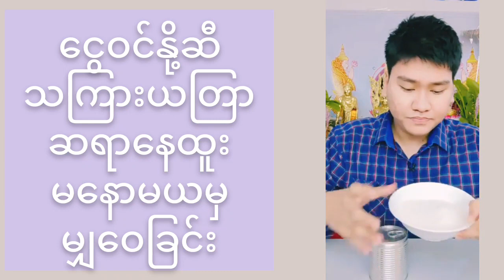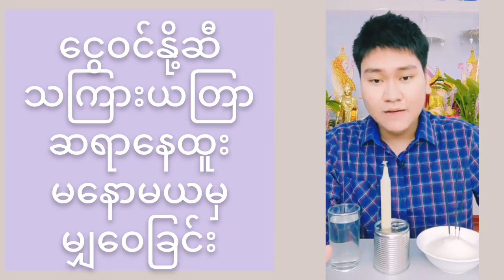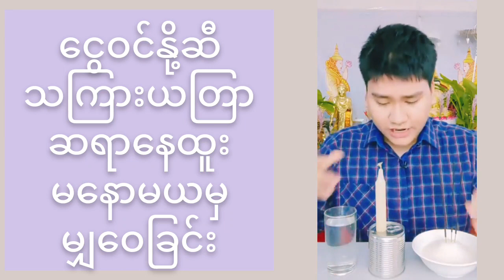ဆရာနေထူးရဲ့ နို့ဆီသကြားပြုလုပ်ရတဲ့ ငွေဝင်ကြမ်းစေတဲ့ယတြာ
ဆရာနေထူးရဲ့ နို့ဆီသကြား ငွေဝင်ကြမ်းစေတဲ့ယတြာ